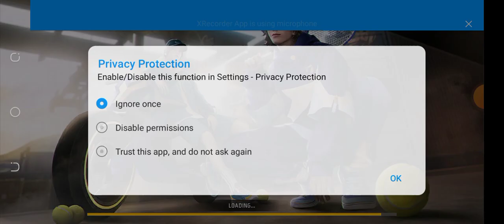November 12, 2022